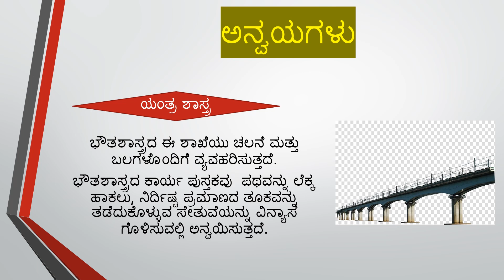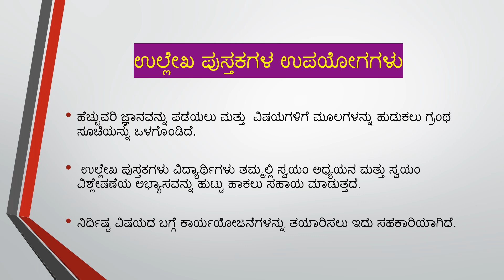workbook and reference book meaning uses//steps//@pbrchennel1544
workbook and reference book
meaning
definition
steps
uses
application